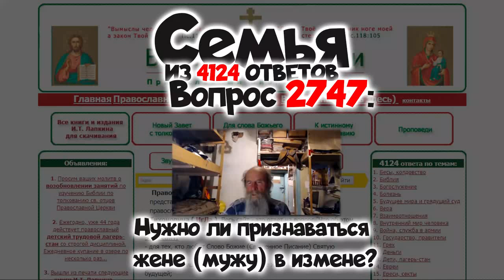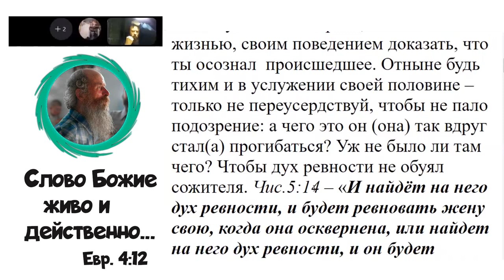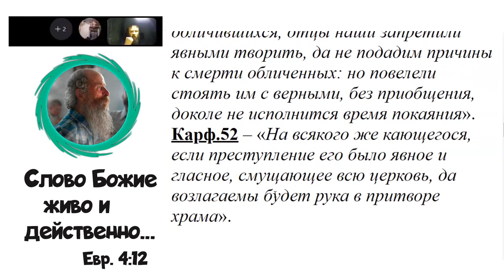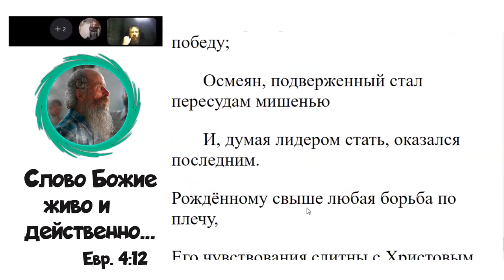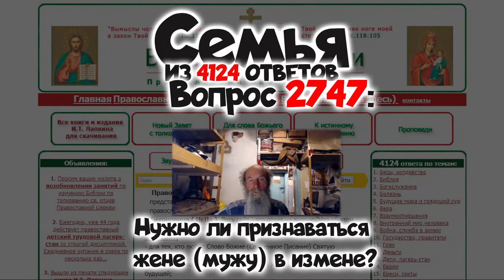2747 . Нужно ли признаваться жене мужу в измене?